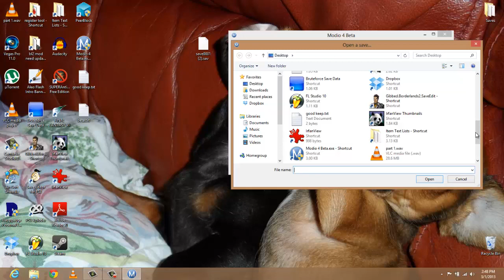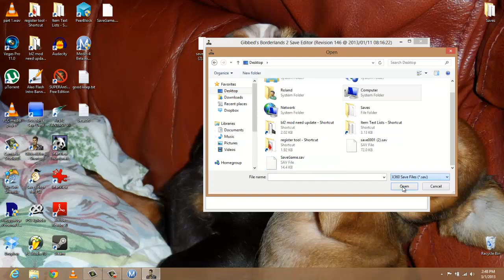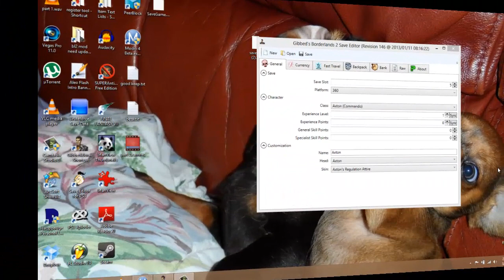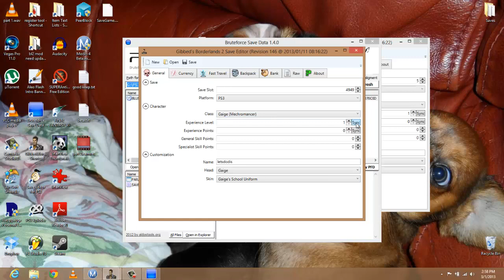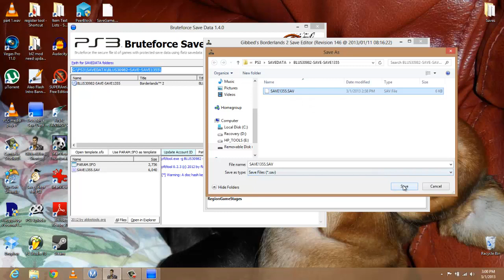xbox 360 game saves on ps3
people wanted to know how to do this so im showing everone how to do it.
My tutorial on how to get gibbed and brute on a windows pc and yes this works for windows 8 thats what I run link to tut